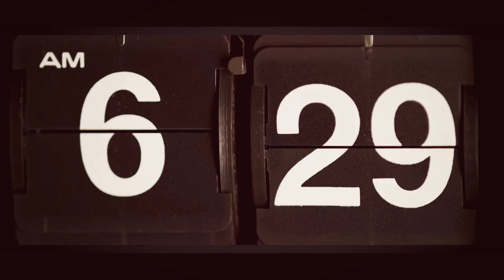This is my team. | EHPlabs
The difference between success and mediocrity is a great team. Our EHPlabs athletes know the importance of motivation, support and pushing each other to be the best - they're on the journey to greatness together.